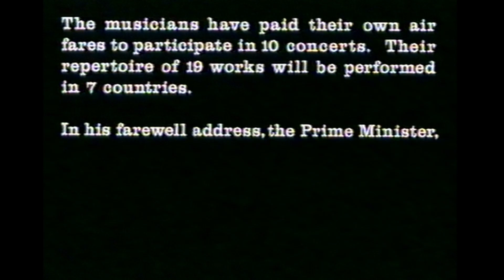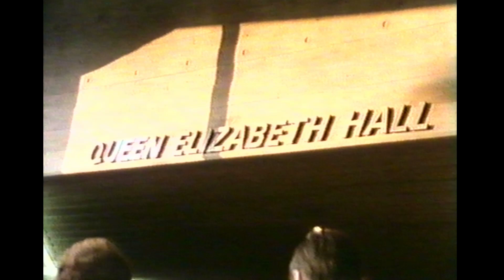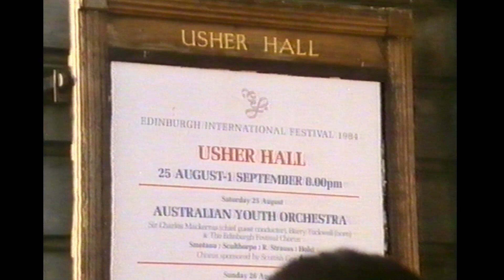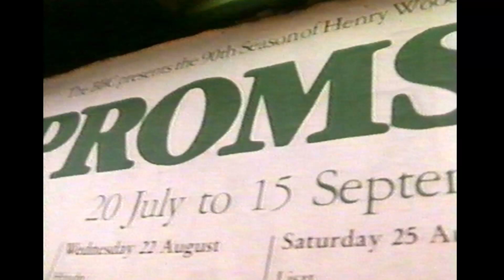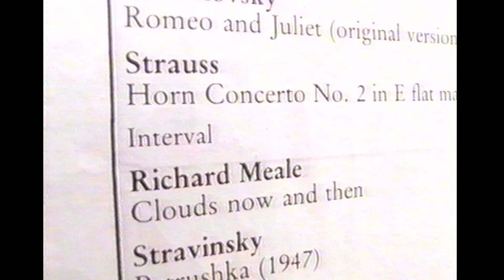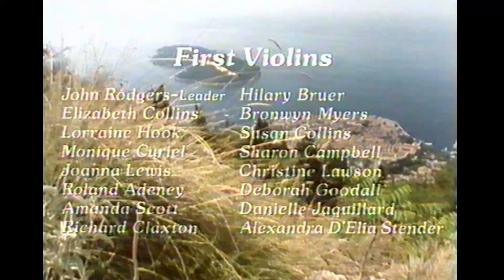The Ambassadors Symphony 1984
The Ambassadors Symphony in conjunction with The Australian Youth Orchestra